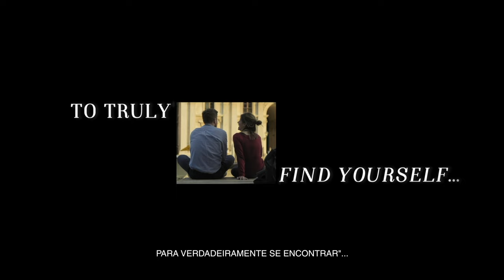WHEN IN VENICE [Uma Vez em Veneza] Official Trailer 2021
SINOPSE

Essa é a história de Max e Maria, dois estranhos que se conhecem num hotel no Norte da Itália. Estando Veneza distante apenas uma curta viagem de trem, Maria convence Max a passar o dia com ela naquela que ela considera ser "a cidade mais romântica do mundo"

O que começa como uma viagem espontânea torna-se um conto divertido e lúdico de amor impossível e ironias emocionais de adultos contemporâneos.

UMA VEZ EM VENEZA | 77 MIN/4K | ROMÂNCE  |  2021
IDIOMA ORIGINAL: INGLÊS | LEGENDAS: PORT./ ESP./ ITAL. BRASIL*COLOMBIA*ALEMANHA*ITALIA*USA

EQUIPE & ELENCO

ELENCO : Bellatrix Serra & Peter Ketnath
ROTEIRO: Juan Zapata, Bellatrix Serra, Peter Ketnath
DIRETOR: Juan Zapata
PRODUTORES: Douglas Limbach, Daél Linke & Juan Zapata
PRODUTORES EXECUTIVOS: Juan Zapata, Douglas Limbach, Daél Linke & Peter Ketnath
DIRETOR DE FOTOGRAFIA: Pablo Chasseraux
POST ROTEIRO: Voltaire Barbieri & Vinicius Fontoura MONTAGEM: Vinicius Fontoura
PRODUTOR (ITÁLIA): Rodrigo Diaz
PRODUTOR DE SET: Rachele Airoldi
EDITOR: Vinicius Fontoura
DESENHO DE SOM: André Sittoni
TRILHA: David Murillo R.
PRODUÇÃO: Zapata Filmes (Brazil-US-Colombia)
COPRODUÇÃO: Cinezebra GmbH
PRODUTORES ASSOCIADOS : BWT - NY, Linkenheim Participacões Societarias, Toros Films, Black Soda, Rosa Helena Filchtiner Figueiredo, Cristiano Brum, Edgar Martínez Londoño, Luciana Filchtiner Figueiredo, Bellatrix Serra, Pablo Chasseraux, André Sittoni, Rafael Rhoden, Eduardo Bozzeto, Luciano Fontoura Barros, Karina Jury & Alejandro Millan